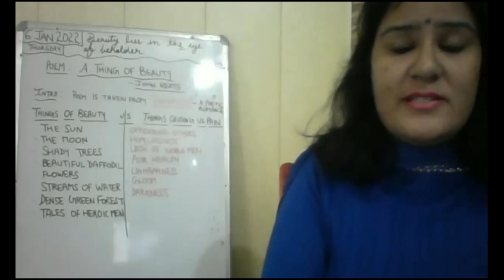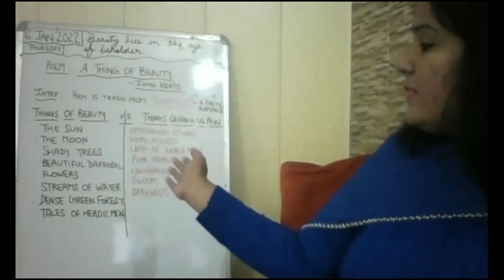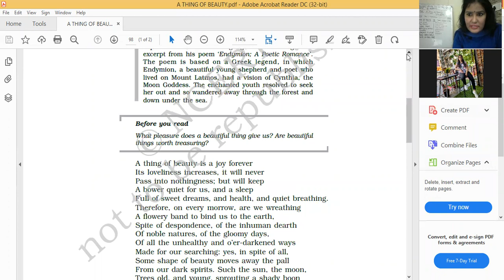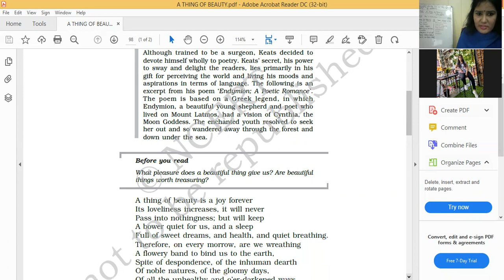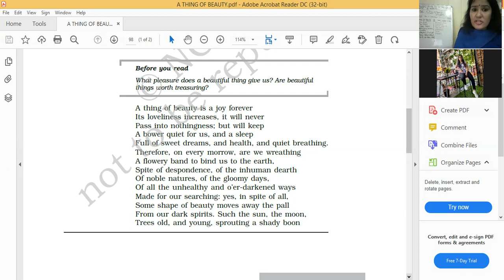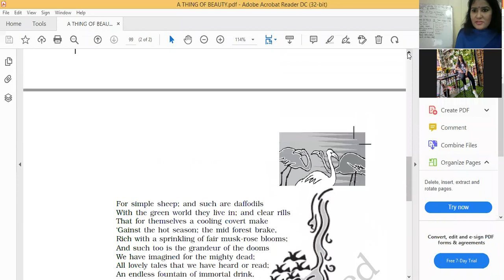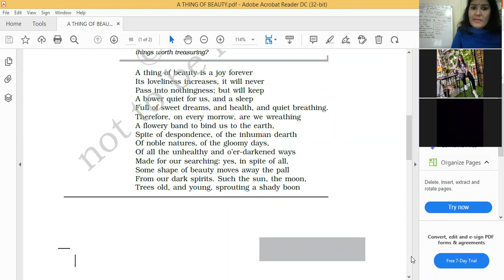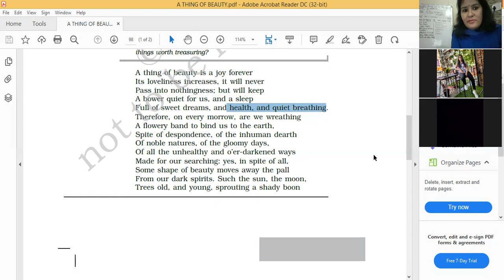6 JANUARY 2022 XII C ENGLISH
poem- A THING OF BEAUTY